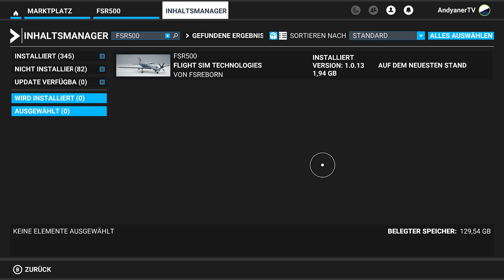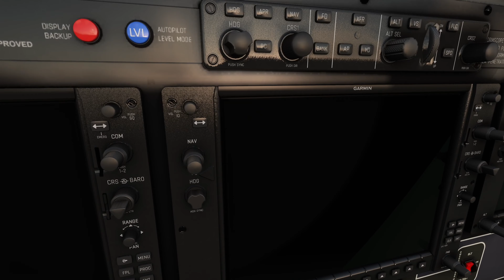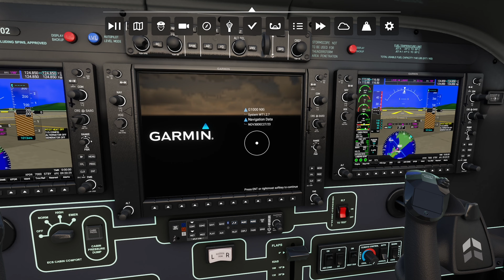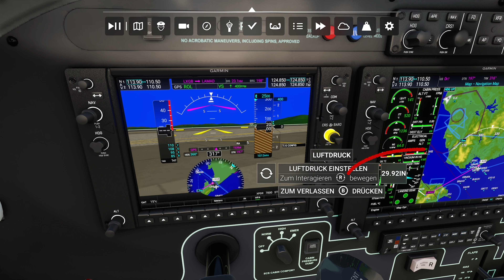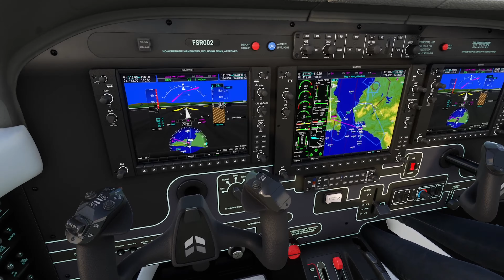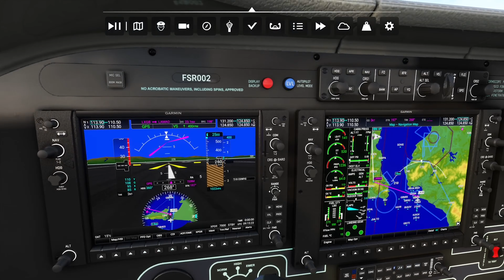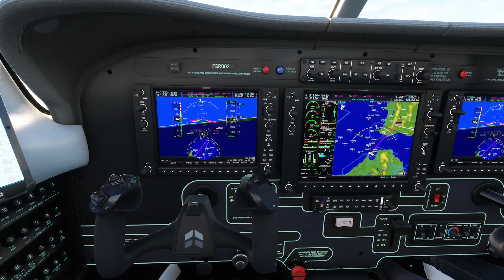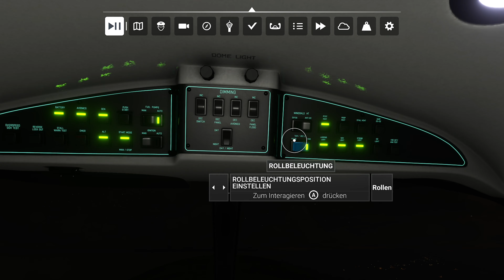FSR500 Piper M 500 von FSReborn ▪ Ersteindruck und Testflug ▪ Xbox ▪ PC ▪ MSFS ▪ Flight Simulator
Die Piper M500 - FSR500 von FSReborn. In diesem Video erfährst du viele Details zum kostenpflichtigen Zusatzinhalt für den Microsoft Flight Simulator, erhältlich am In-Sim-Marktplatz für Xbox und PC.

Um den Inhalt auf Xbox nutzen zu können wird der Kauf + Download über den In-Sim-Marktplatz vorausgesetzt. Das gezeigte Videomaterial stammt von Xbox Series X.

Meine Playlists zum Microsoft Flight Simulator XBOX + PC

Mein Setup: Xbox Series X, VelocityOne Flight, VelocityOne Flightstick, VelocityOne Rudder Pedals, Controller Xbox Series X, Dual Streaming Setup ( 2 PCs - 1x Streaming + Videobearbeitung, 1x Gaming )

Mein VLOG-Setup:
DJI Pocket 2 Creator Combo
MAXCAM Koffer
Smatree Selfie Stick
3x SanDisk Extreme microSDXC UHS-I Speicherkarte 256 GB
UGREEN USB C auf USB C Kabel
Elzle Power Bank 30000mAh
MaxCam Saugnapf

Werde beispielsweise Teil des Supporters Club auf AndyanerTV und profitiere von exklusiven Vorteilen. Klicke hierzu einfach oben auf der Startseite auf "MITGLIED WERDEN" und erhalte weitere Informationen. Für direkte Unterstützung gibt es einen Donation-Link für Spenden, zu finden über den Reiter "Kanalinfo". Einen "THANKS" Button gibt es ebenfalls unter jedem Video. VIELEN DANK!